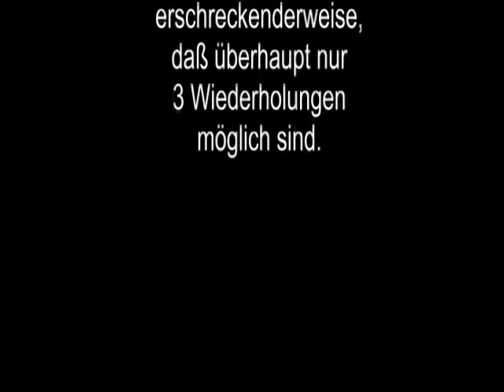Raw Bankdrücken - 30 x 170 kg - Walter Kurda - 2014